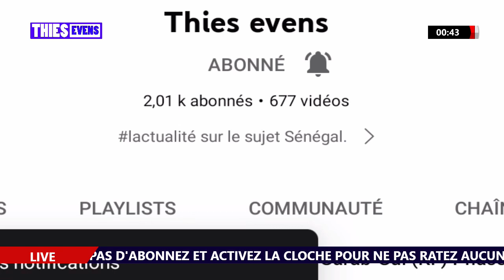Témoignage très piquante les derniers signes quil à fait Thiey yallah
Muezzintueapire lactualité sur le sujet Sénégal.
un sujet concret au travers dune série
Retrouvez l'ensemble de nos programmes d'actualité et émissions de société, santé, politique,
Bienvenue sur la page officielle de Thies
La chaine de l'evenement
➡️➡️➡️ Adresse : Thiès Robinet Bagarre Cité Senghor